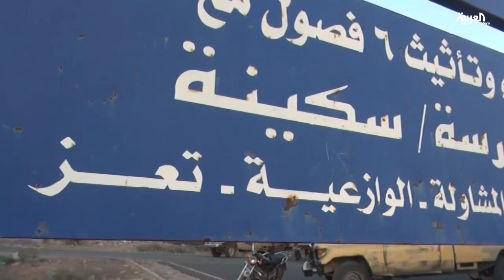مدينة المخا وميناؤها باتا على مرمى حجر من الجيش اليمني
على مشارف مدينة المخا ومينائها الاستراتيجي حشدت قوات الشرعية تمهيدا لإطلاق معركة استعادة السيطرة عليها من ميليشيات الانقلابيين في إطار عملية الرمح الذهبي.ومع اشتداد المواجهات في عدد من الجبهات تتوالى خسائر ميلشيات الحوثي والمخلوع صالح التي فقدت العديد من قادتها الميدانيين خلال الفترة الاخيرة ، فبعد الاعلان عن مقتل القيادي الحوثي خالد المداني في جبهة نهم ، قالت مصادر عسكرية ان القيادي في قوات المخلوع العقيد محمد صالح ناجي الحاضري لقي مصرعه  مع عدد من مرافقيه بغارة جوية لمقاتلات التحالف بمحافظة صعدة .